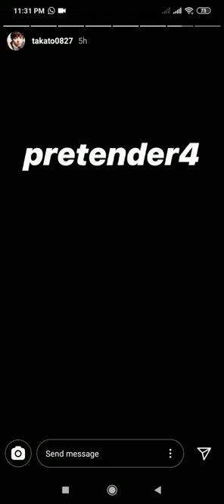永田崇人 (Nagata Takato) sang Pretender